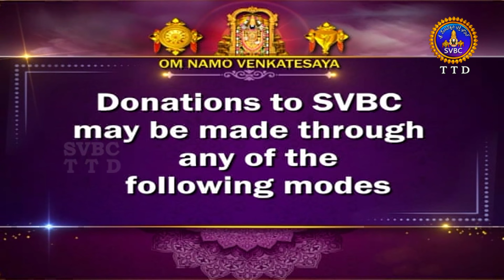శ్రీమద్భాగవతం | Srimad Bhagavatham | Kuppa Viswanadha Sarma | Tirumala | 14-10-2024 | SVBC TTD